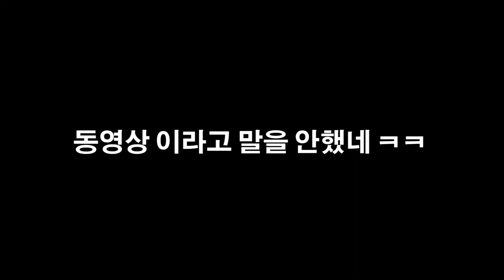밀리언댄스 J.TA(제이타) Girls(걸스) workshop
J.TA
girls workshop
4월27일 진행 되었던
제이타 강사님의 워크샵
많은분들이 참여해 주었습니다
감사합니다